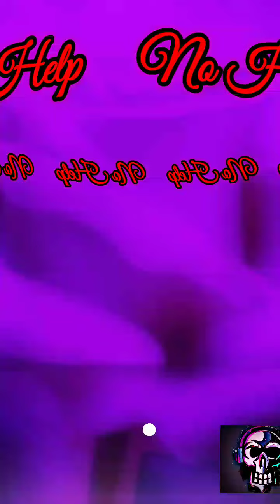RagOutDat3rd - No Help (Screwed & Chopped)